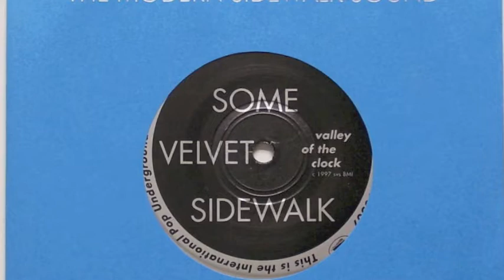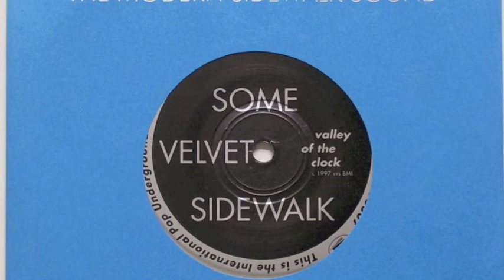Some Velvet Sidewalk - Valley of the Clock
From the album Generate, released 1997 in Olympia, Washington.